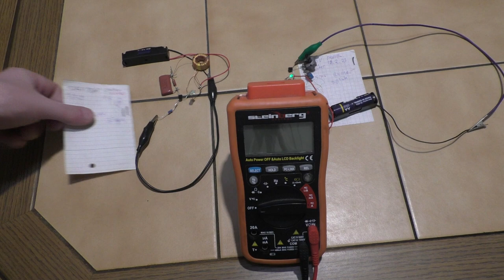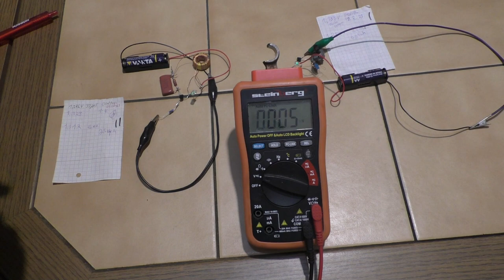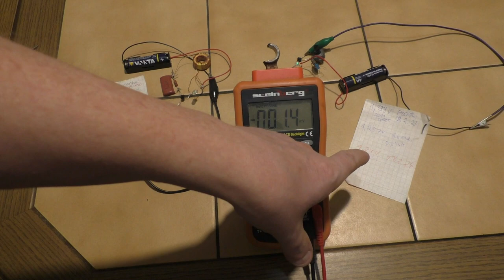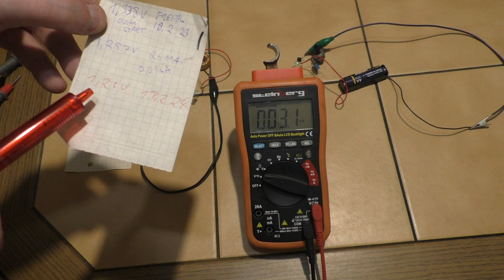update jt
Mein Krempel:
"YR-1030"